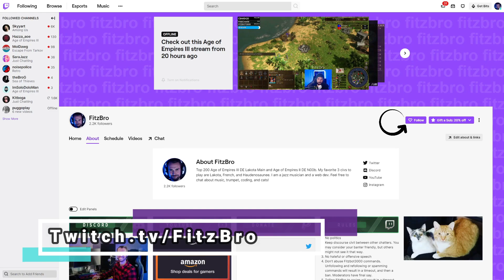Lakota vs Haudenosaunee | Defending Against Fastest Rush EVER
Lakota vs Haudenosaunee
Defending Against Fastest Rush Ever!